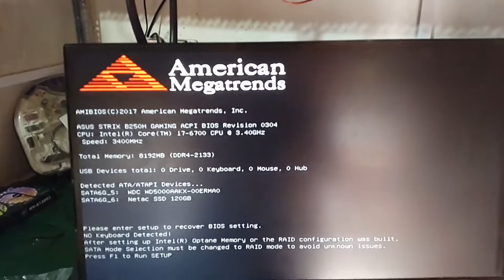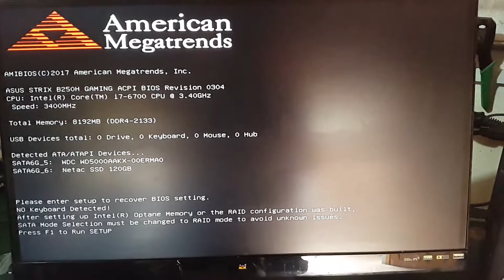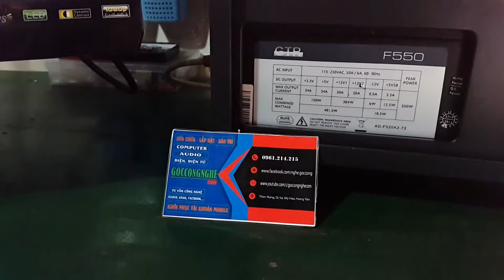Lắp case cho khách chơi PUBG Max Setting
-Main Asus B250H Gaming
-Ram Gskill 4G/2133 x2
-SSD Netac 120G
-HDD 500G WDC Blue
-PSU GTR 550W Fan 12Cm
-VGA Galax GTX 1050Ti 4G D5
-Vỏ case Xigmatek
Góc Công Nghệ .com
Coi như giúp mình 1 điều gì đó . Cảm ơn tất cả các bạn